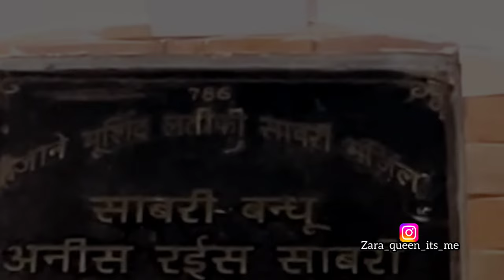Rais Anis Sabri Haldi Vlog || Rais Anis Sabri wedding Vlog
Rais Anis Sabri Haldi Vlog
Rais Anis Sabri wedding Vlog
Zara_queen_its_me